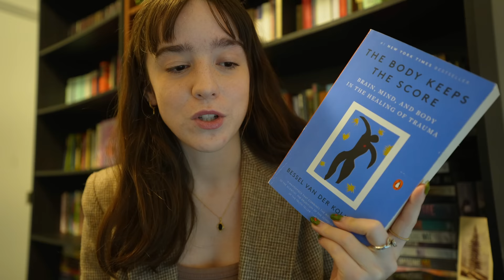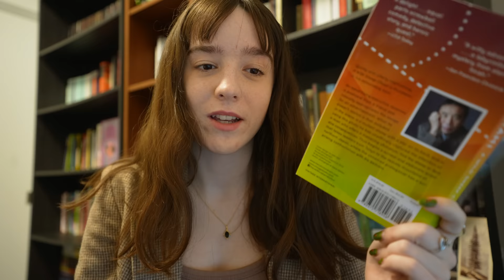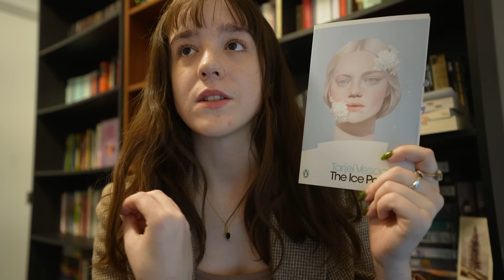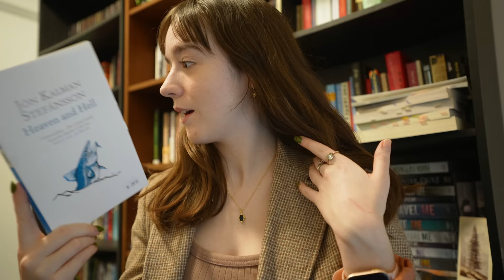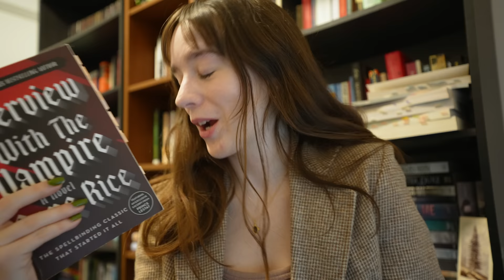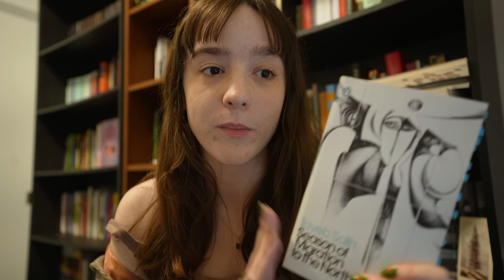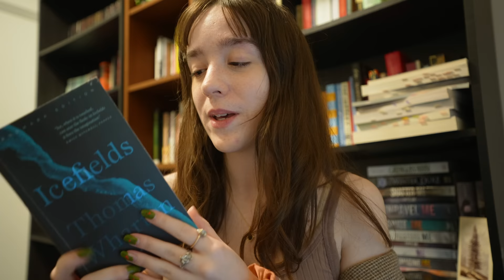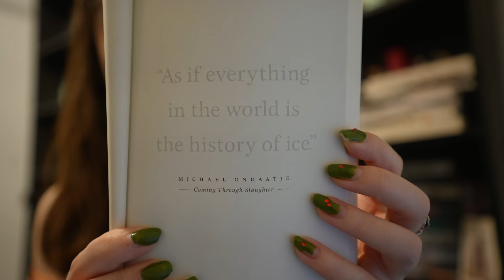BEST BOOKS OF 2022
this year's roundup of all my favourite books :')